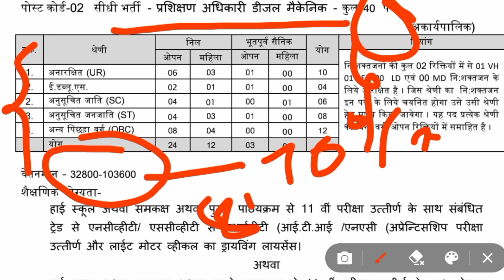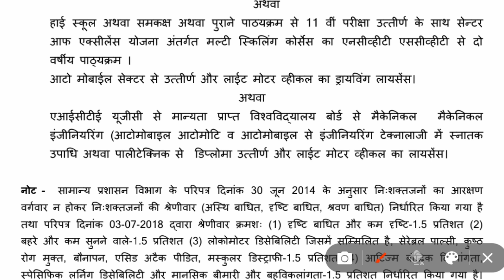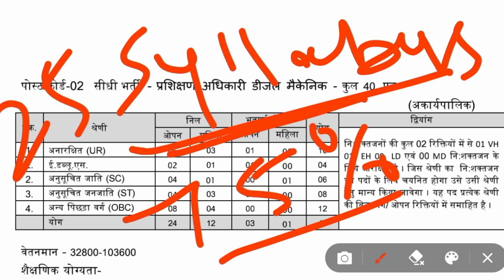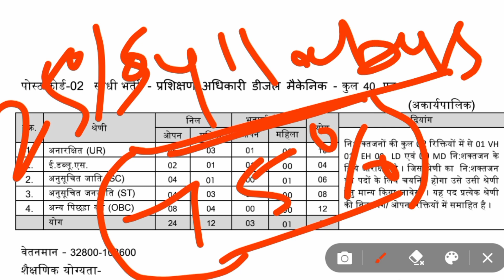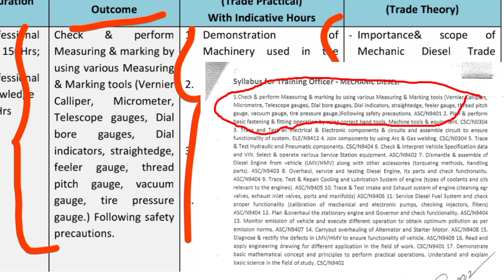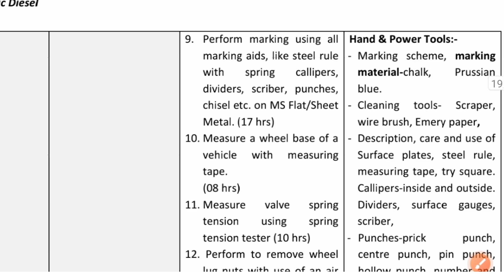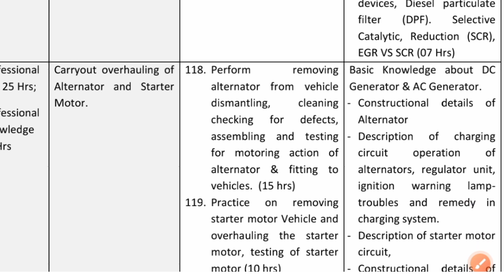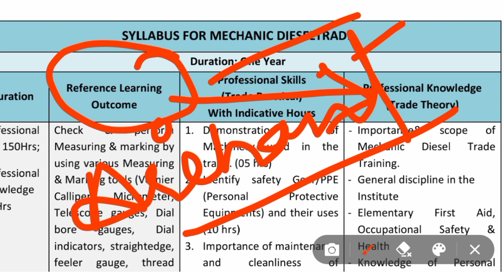Diesel mechanic Training Officer Vacancy 2022। iti to Diesel Mechanic Syllabus। mechanicdiesel।